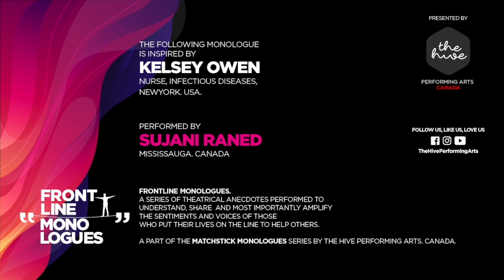Frontline Monologues : Series 1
Frontline Monologues* are a series of theatrical anecdotes performed to
understand, share and most importantly amplify
the sentiments and voices of those
who put their lives on the line to help others.

We would like to sincerely thank all the participants for taking the time and the efforts to show their solidarity with their craft.
Asha Ponnachan
Satyen Chandiramani
Tabassum Inamdar
Sylvan Valladares
Apoorva Mehra
Shereen Saifudeen
Dhruva Dwivedi
Meeka Shah
Sarah Adams
Emili Gross
Sujani Raned
Amit Sangekar
Meghna Gandhi

As for our theme line "I hope this ends soon, but if it doesn’t, I am here to take care of you” Thank David MacDonald, (Nurse Anesthetist from Belmont) for the inspiration.

*A part of The Matchstick Monologues Series by The Hive Performing Arts. CANADA.